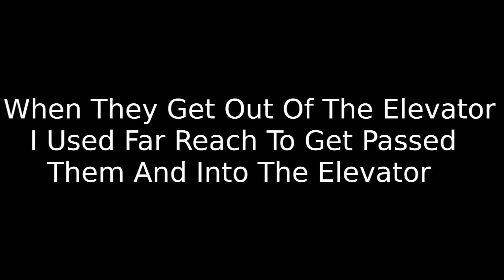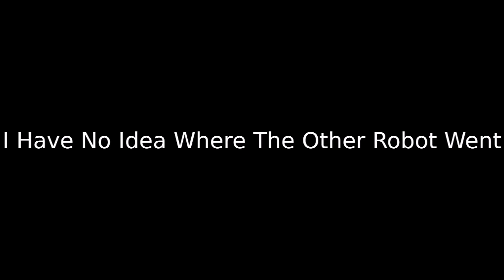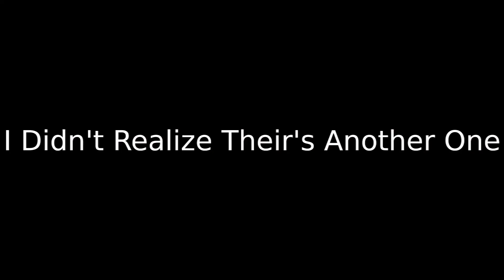A Shocking Experience | Dishonored 2 Part 7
I'm playing as Emily Kaldwin and i'm trying not to kill anyone and going for complete stealth.